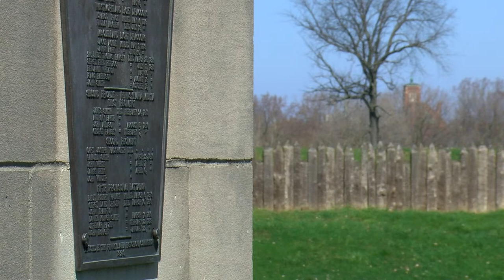A moment of zen at Fort Meigs Historic Site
Because right now, we need it: The sights and sounds of nature at Fort Meigs Historic Site, captured by WTOL 11 photojournalist Logan Cooney. The site is accessible at 29100 W River Rd., Perrysburg. Enjoy the peacefulness, and be well.